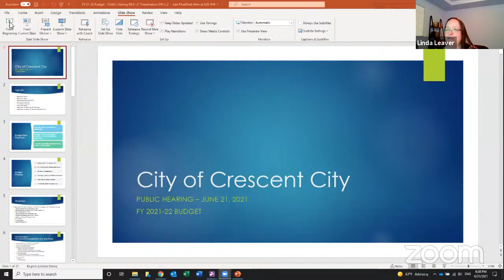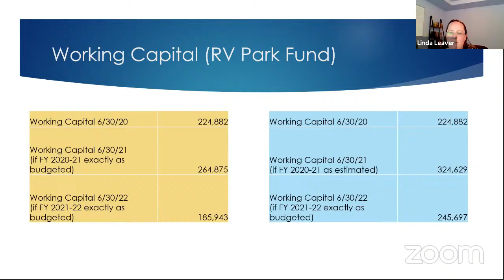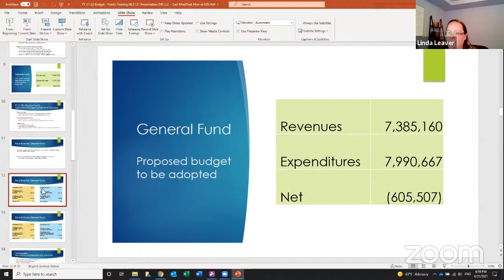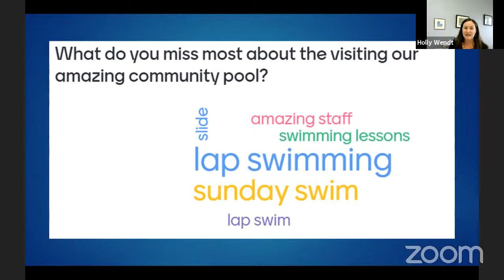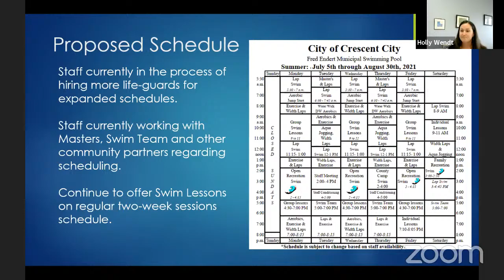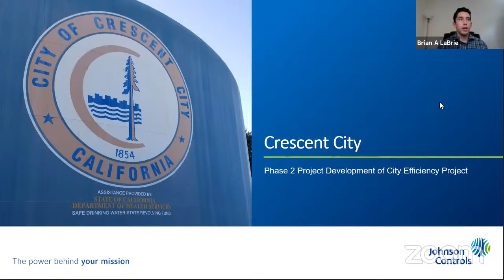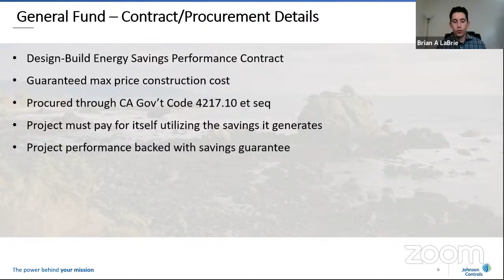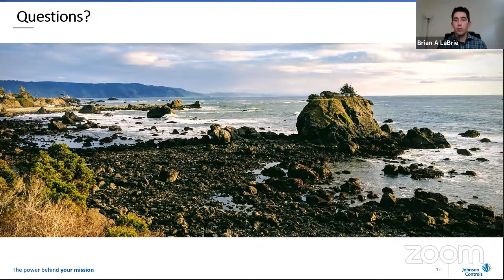City Council Meeting 6-21-21